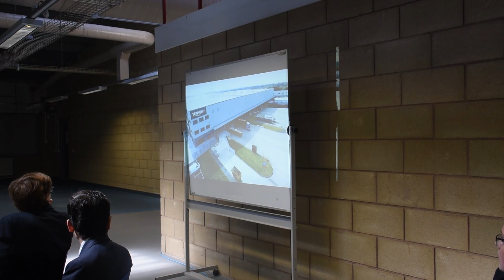VEX IQ Competition at FP2 - July 2019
VEX IQ Competition (Next Level) organised by the Royal Academy of Engineering at Finham Park 2 on 5 July 2019.